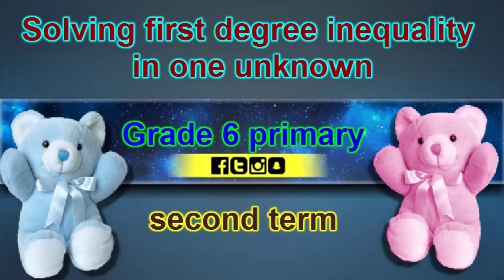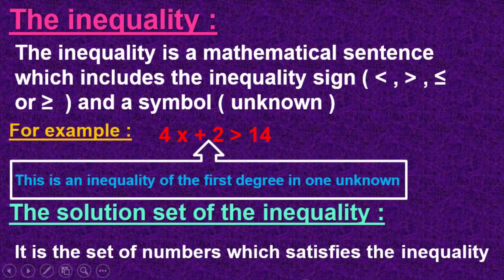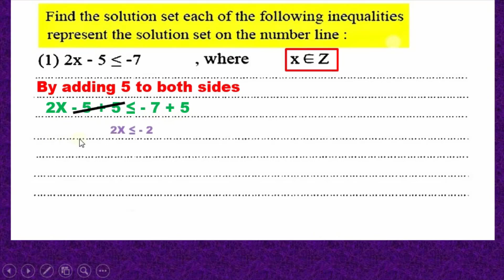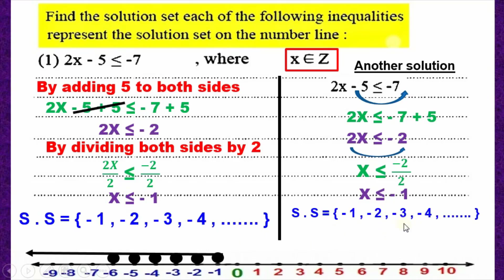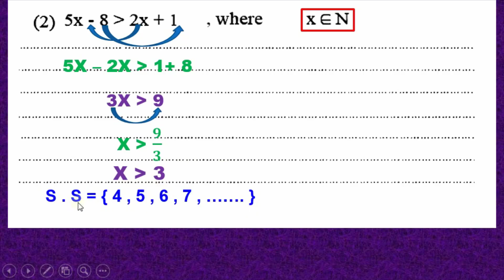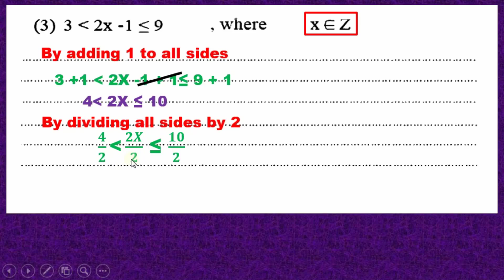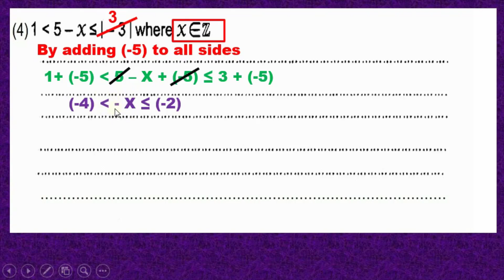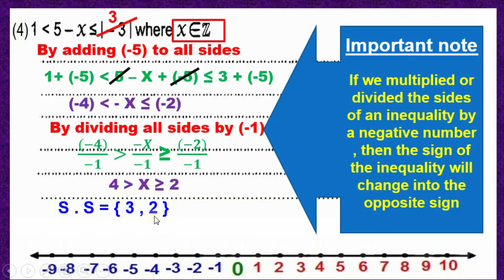Solving first degree inequality in one unknown